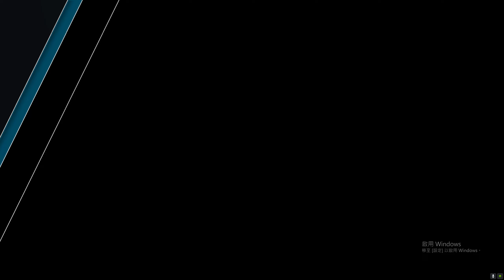Forza Motorsport 8 Watkins Glen 短賽道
AE86
P7 Start
P1 Finsh